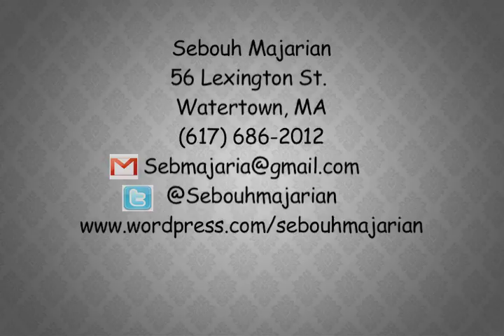Sebouh Majarian | 2012 WVU News/ESPNU Sports Anchor Reel